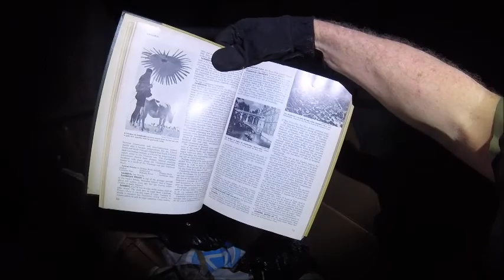Being Homeless You Need to fine Free Stuff